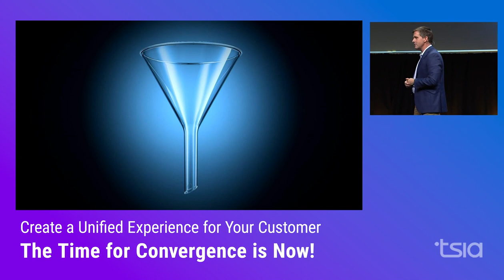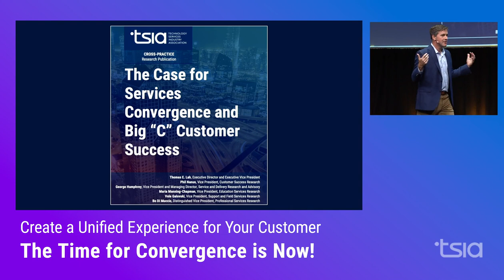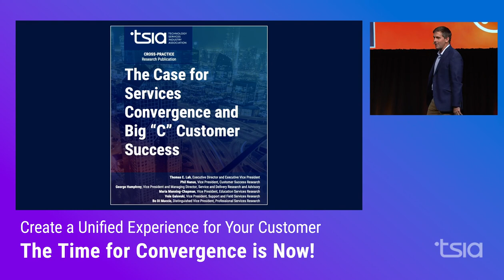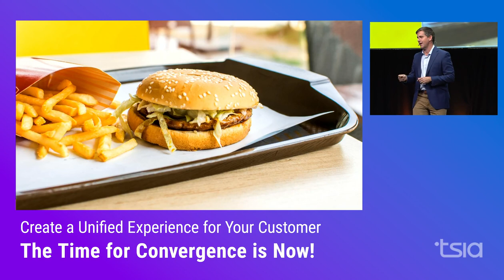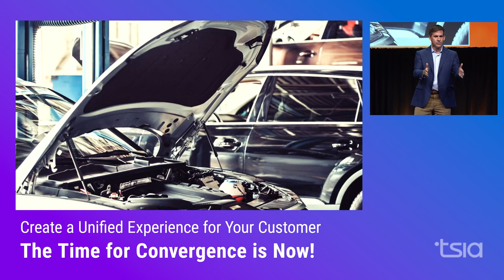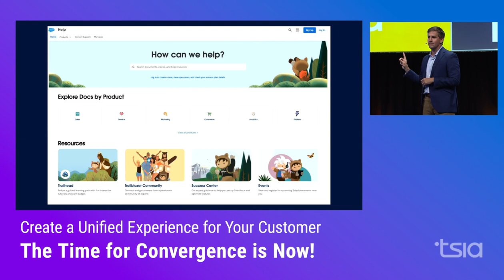How to Improve Customer Experience: Salesforce’s Advice (TSIA World 2023)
The time is now to create a unified, integrated experience of all of the services your customers need for life. By converging customer success, customer support, and education services into one super-discipline, Salesforce has created a more integrated customer experience while also creating operational synergies that will make any CFO happy.

In this clip, Jim Roth, EVP of Customer Success at Salesforce, explains the importance of convergence and how to industrialize services for the best customer experience.

TSIA World: Interact, TSIA's business transformation conference, is an immersive learning and networking experience offered in-person in Orlando. The event brings together the most innovative minds in technology and services. This year, our theme was the Path to Profitable XaaS.

CHAPTERS
00:00-2:41 The case for convergence
2:42-3:59 Industrialization and hamburgers
4:00-5:42 How ketchup relates to customer experience
5:43-6:27 What if we’re a smaller company?
6:28-7:55 Example story from Salesforce